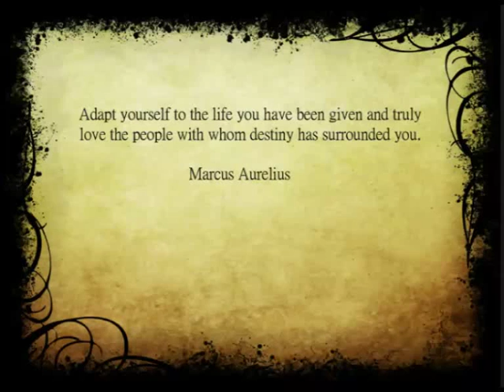The Eagle and the Dove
There's a full moon in a distant land
a young girl walks across the sand
dreaming of a man she's never known
not far away a young man walks
escaping from the troubled thoughts
of another year spent alone

The night is finally over, it's time to head for home
they jump onto a bus, and look around
their eyes meet for the first time, their lives begin again
everything is said without a sound
Chorus
This day is perfect, it was always meant to be
since time began a path was laid to this your destiny
this love is magic we can see it in your eyes
the eagle and the dove,  fly off into the sky

When there's someone special in your heart
it's hard to be so far apart
but destiny was always on your side
and now from hard times you have come
another chapter has begun
together and with those whose lives you've tied

Take a look around you, at those you love so dear
we wish you every happiness and more
if fate was so determined to bring you here today
we know this love will last forever more